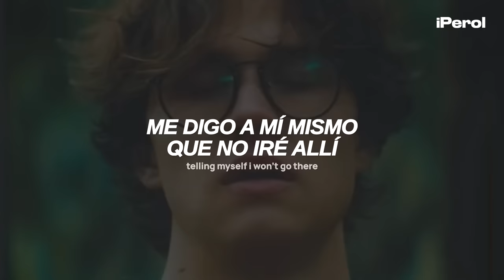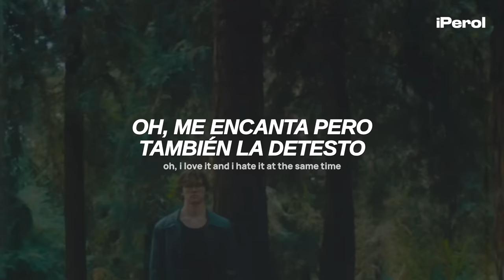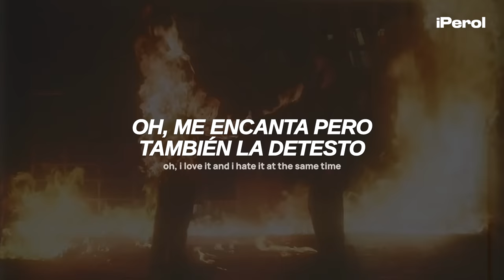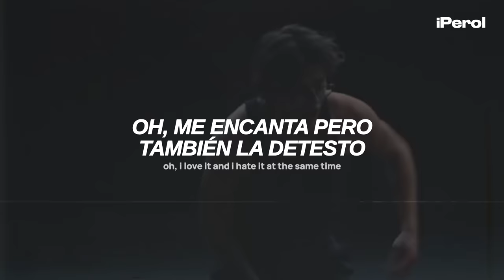David Kushner - Daylight (Español + Lyrics) | video musical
David Kushner - Daylight (Traducida al Español + Lyrics)
David Kushner - Daylight (Sub Español + Lyrics)
David Kushner - Daylight (English Español + Lyrics)

Asfjdnfkdngjkfdngdfnkd 💜🍐
Tenía que dejarles por aquí la traducción de Daylight con el video oficial porque está genial, me alegra tanto que David esté teniendo el reconocimiento que merece, disfruten el vídeo ♥

► Lyrics:
[Verse 1]

→ all the copyright goes to David Kushner.